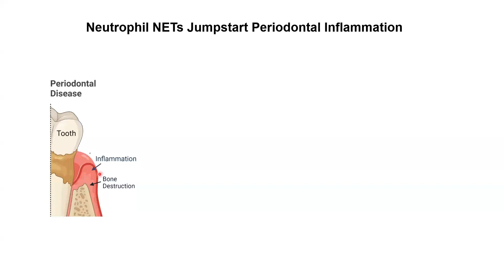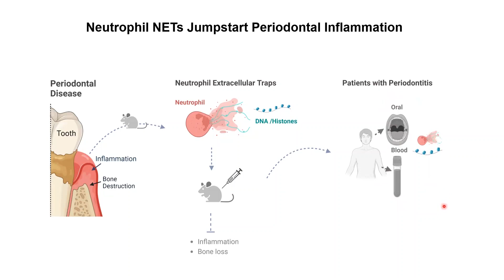Neutrophil extracellular traps jumpstart periodontal inflammation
Video summary by Niki Moutsopoulos (National Institute of Dental & Craniofacial Research, NIH)

Description: Our laboratory is interested in understanding the immune mechanisms underlying the pathogenesis of the common oral disease periodontitis. In periodontitis, inflammation in mucosal tissues surrounding teeth, leads to destruction of soft tissues and bone. Using a mouse model of periodontitis, we find that innate immune cells called neutrophils, arrive very early in the mucosal tissues, just after disease induction. In oral tissues of disease, neutrophils expel NETS which include DNA and associated histones, among other components. Using genetic and pharmacologic approaches to remove NETs or inhibit extracellular histones, we can significantly reduce mucosal inflammation and bone destruction in the model, demonstrating a functional role for NETS and specifically for extracellular histones in the induction of periodontal inflammation. Finally, suggesting human relevance for our experimental findings, in patients with periodontitis we document increased levels of NETS and associated histones in both the oral cavity and blood. We are excited to further explore, NETS and associated components both as biomarkers of disease onset or activity, as well as to further dissect their role in periodontitis and associated comorbidities.

JEM encourages authors of accepted manuscripts to submit video summaries of their work.